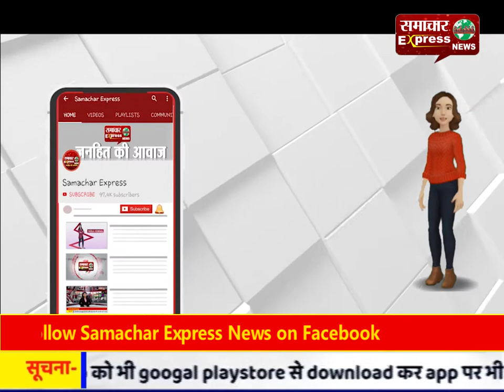रायपुर : पत्नी से लड़ाई के बाद युवक ने RDA बिल्डिंग से कूद गया युवक, मौके पर ही मौत